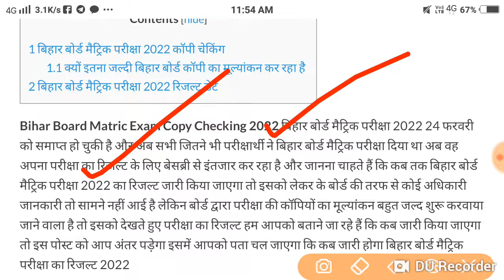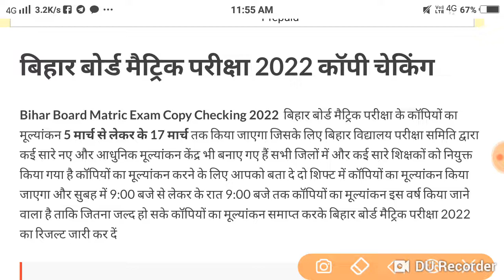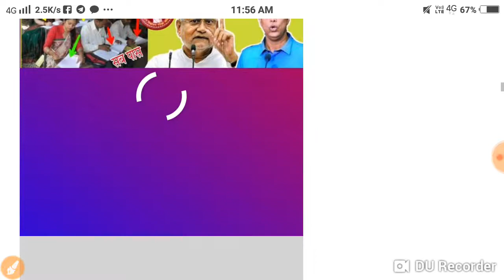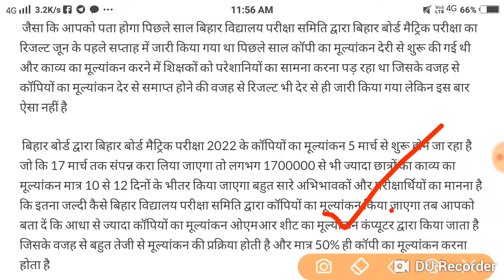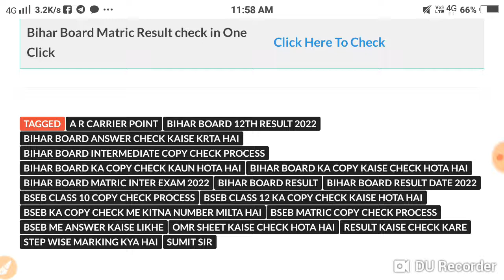बिहार बोर्ड मैट्रिक परीक्षा 2022 – 5 मार्च से कॉपी का मूल्यांकन शुरू | 20 दिनों में रिजल्ट...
बिहारबोर्डमैट्रिकपरीक्षा2022–5मार्चसेकॉपीकामूल्यांकन शुरू | 20दिनोंमेंरिजल्ट

TAGGEDA R CARRIER POINTBIHAR BOARD, 12TH RESULT 2022BIHAR BOARD ANSWER CHECK, KAISE KRTA HAIBIHAR BOARD INTERMEDIATE, COPY CHECK PROCESSBIHAR BOARD, KA COPY CHECK KAUN HOTA HAIBIHAR BOARD, KA COPY KAISE CHECK HOTA HAIBIHAR BOARD, MATRIC INTER EXAM 2022BIHAR BOARD, RESULTBIHAR BOARD RESULT DATE 2022BSEB, CLASS 10 COPY CHECK PROCESSBSEB CLASS 12, KA COPY CHECK KAISE HOTA HAIBSEB KA COPY CHECK ME KITNA, NUMBER MILTA HAIBSEB MATRIC COPY CHECK PROCESSBSEB ME, ANSWER KAISE LIKHEOMR SHEET KAISE, CHECK HOTA HAIRESULT KAISE CHECK KARESTEP, WISE MARKING KYA HAISUMIT,